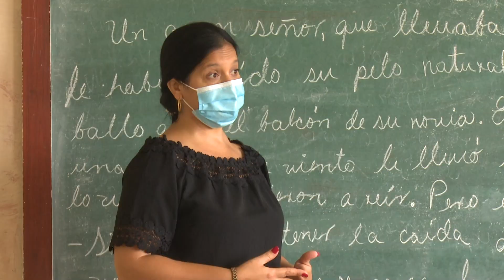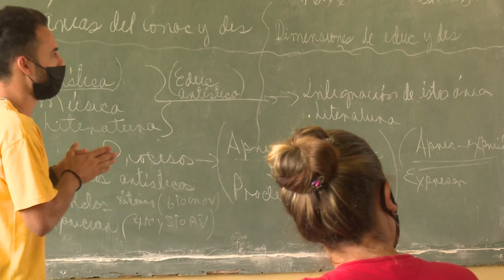Nuevas resoluciones caraterizan apertura del curso en la educación superior en LasTunas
El nuevo período lectivo que inició en la Universidad de Las Tunas tiene como peculiaridad la entrada en vigor de las resoluciones 47/2022 y 115/2022 del Ministerio de Educación Superior. Sobre las modificaciones en esta enseñanza versa el siguiente material.